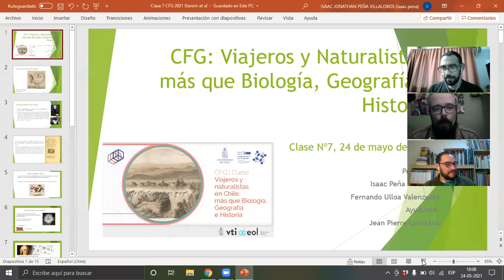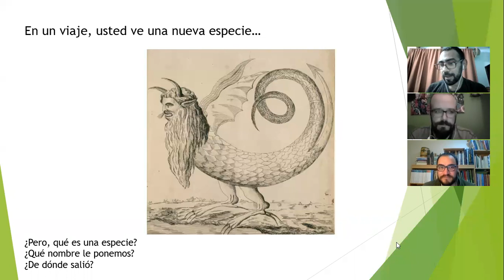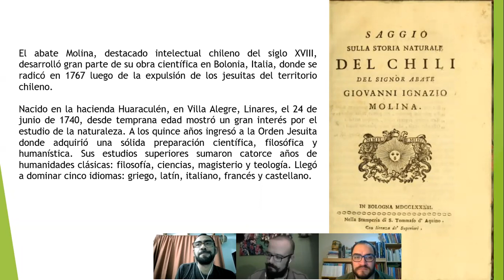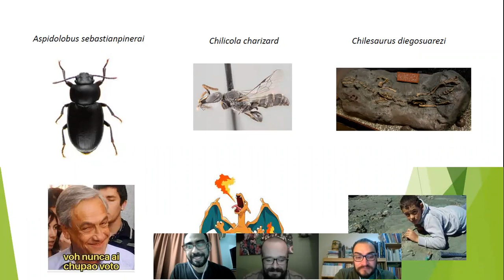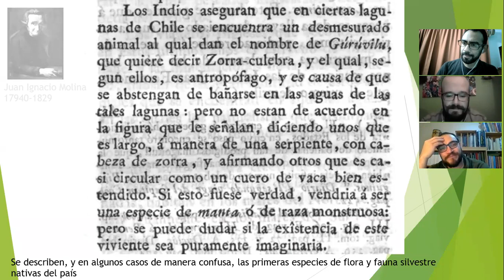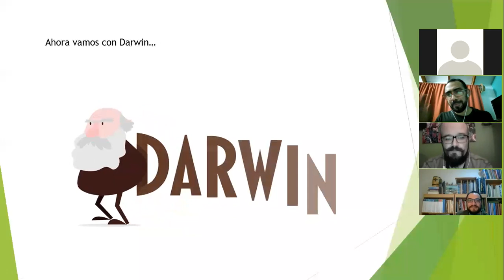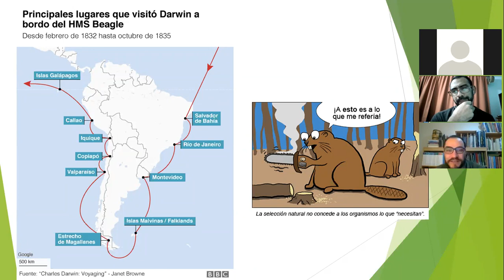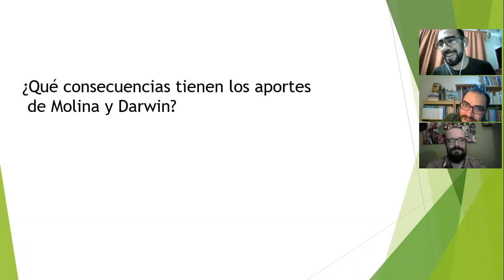Clase 6 sincrónica CFG 2021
Del Abate Molina y Carlos Darwin